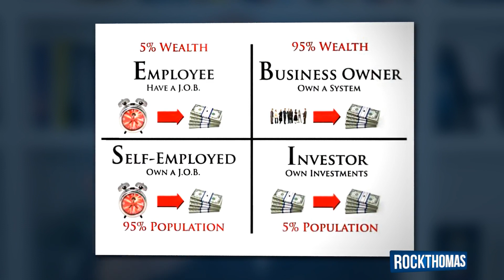How To Become A Millionaire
So you want to know what it takes to become a millionaire? Stick around and find out how!

If you’re serious about becoming financially free and taking control of your financial future while creating success and fulfillment in all areas of your life, then hop on a call with one of my top strategists to help you get from where you are to where you want to be.

Rock Thomas

🔥TAKE THE NEXT STEP WITH ROCK AND HIS TEAM 🔥

HAVE A POTENTIAL BUSINESS COLLABORATION?

Epic Rock Background - Audioknap
License ADREV
Video Produced by:
Luke Lovemore - Media Producer

EARNINGS DISCLOSURE
Rock Thomas is not in the business of providing personal, financial or investment advice and specifically disclaims any liability, loss or risk, which is incurred as a consequence, either directly or indirectly, by the use of any of the information contained in this document. Also, Rock Thomas, this document, and any online tools, if any, do NOT provide ANY legal, accounting, securities, investment, tax or other professional services advice and are not intended to be a substitute for meeting with professional advisors. If legal advice or other expert assistance is required, the services of competent, licensed and certified professionals should be sought. In addition, Rock Thomas does not endorse ANY specific investments, investment strategies, advisors, or financial service firms.

The above summary disclosure is provided as an overview, and is not intended to be comprehensive. Additional details are reflected below.

The contents of this video are for informational and educational purposes only. They should not be considered investment, financial, legal or tax advice. Rock Thomas is not licensed in the insurance or securities industries and is not in the business of selling, soliciting or negotiating the sale of any insurance contract, security or other investment vehicle.

Mr. Thomas has a financial interest in Rock Thomas International, Inc. (RTI), and is compensated by RTI.